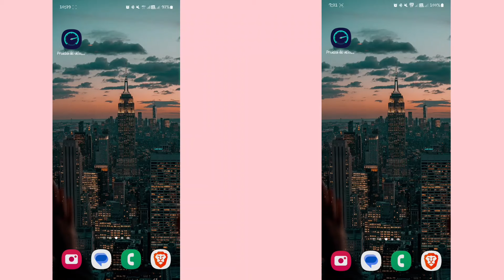SPEED TEST 5G DE CLARO BOGOTA!!! 📡😲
SPEED TESTS DE CLARO 5G BOGOTA!!!

Sean bienvenidos a TC Autotecno

Hoy en un nuevo video, veremos el speed test de claro en 5G, espero les guste, saludos, cuídense y bendiciones.